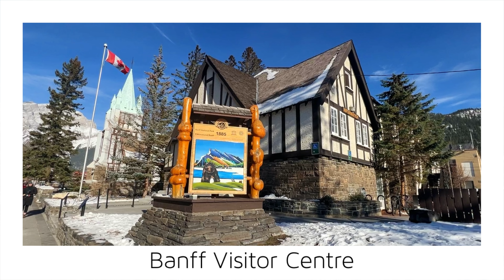【Banff 2023】🇨🇦 1 Minute -Lake Louise Banff Centre-